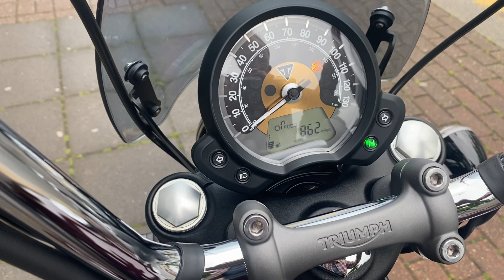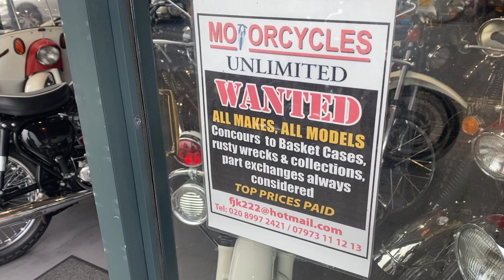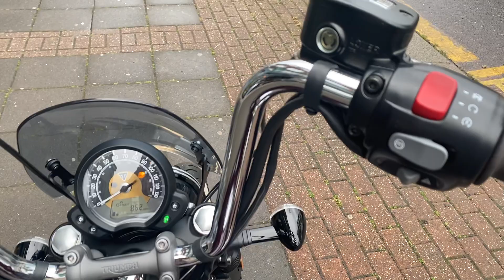Triumph 1200 Bonneville Bobber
Year 2018 With Lots Of Tasty Extras